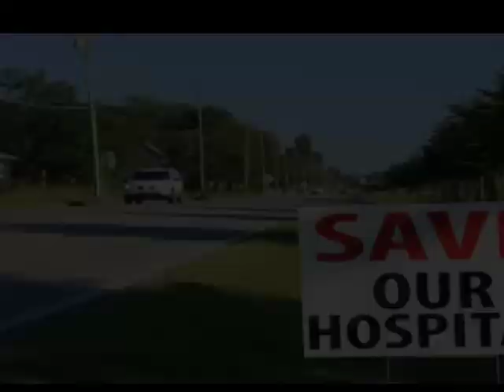Closing O'neal Tine 1